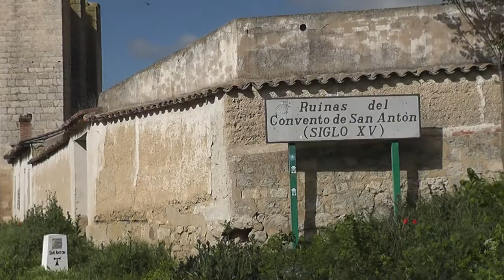Etape Hornillos del Camino – Itero de la vega : Une belle étape sur le plateau de la Meseta, avec plusieurs passages dans les zones où le vert des champs de blé domine. Les points les plus importants : Hontanas, un village dans un vallon, un véritable décor de western ; Castrojeriz, un gros village accroché au flanc d'une colline au sommet de laquelle les ruines d'un château défient le temps ; une belle montée du mur de l'Alto Mostelares, et l'arrivée au petit village d'Itero de la Vega.